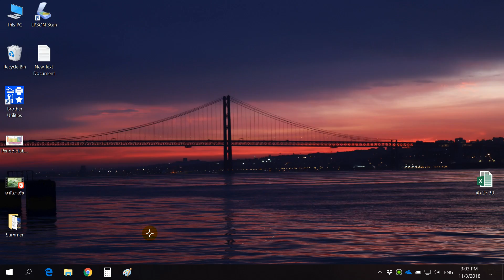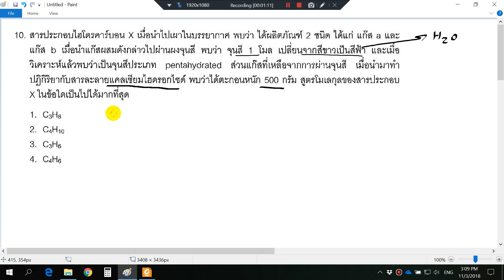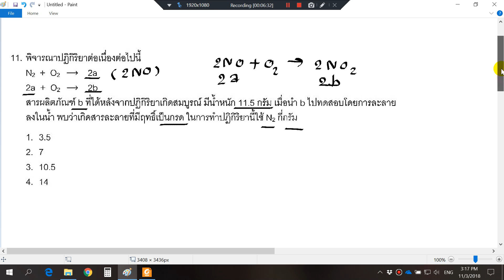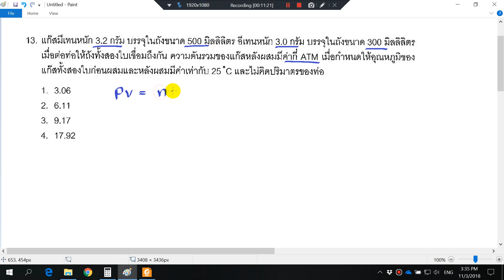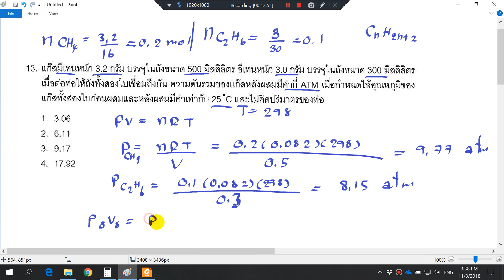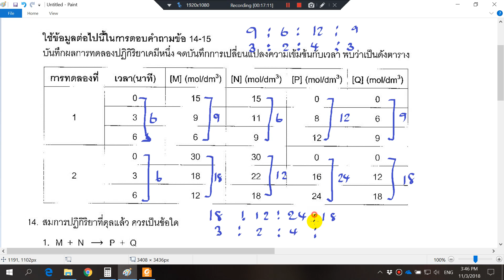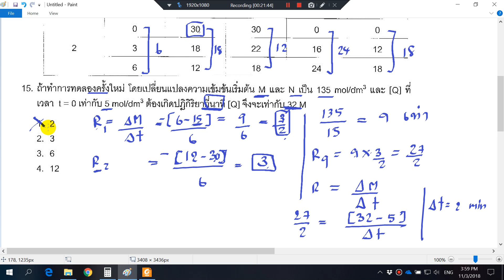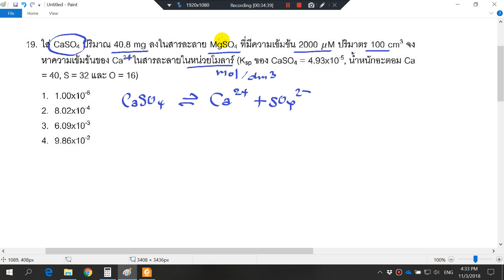ตะลุยโจทย์ 02